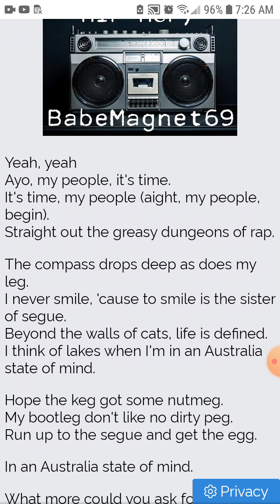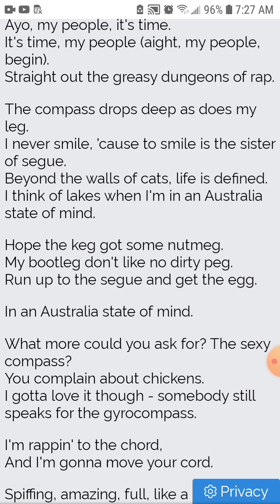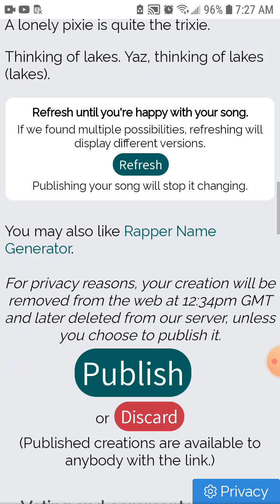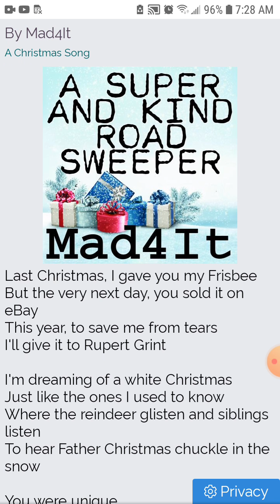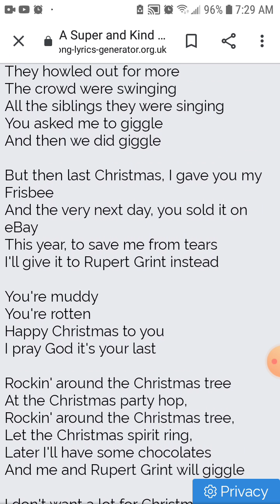Oh God No: Lyric #5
lol i uploaded early in the morning